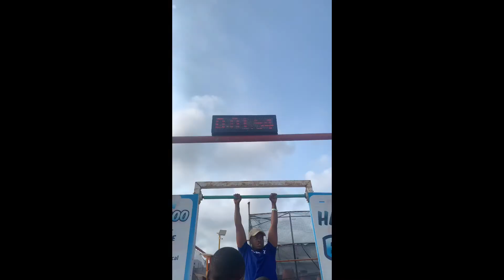Lagos Trip vlog | met a model | went to landmark beach 🏖 | games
Hey guys👋 welcome back to my channel I hope you like this video 😊my little trip to Lagos going to the beach playing games and having fun 🤩 for  more videos like share subscribe and don’t forget to hit the notification 🛎